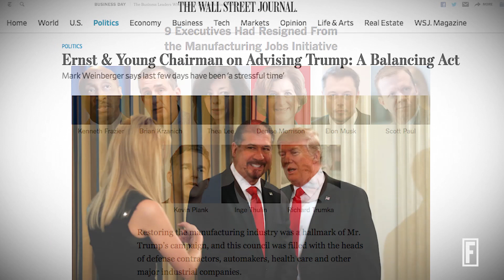EY CEO | 'We're Not Just Saying It, We're Actually Living It'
Mark Weinberger, CEO of EY, on leading with values, and standing up to President Trump.